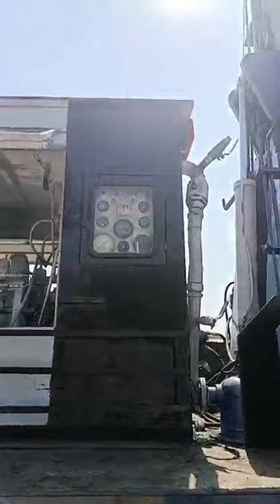PDTHR 200 Meters Truck Mounted Water Well Drilling Machine Successfully Rig live Testing Done.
PDTHr 200 Meter Water Well Drilling Rig - The Most Powerful and Fastest Way to Drill a Well Rig live Testing Done
Bore Hole Truck Mounted Water Well Drilling Rig Successfully Working
Depth 200-250Meters,DTH - 6 1/2 inches, Rotary -8 inches
 Centrifugal Mud Pump, Air Compressor -  1000Cfm/275Psi
A leading manufacturer in supplying all types of water well, blast hole, Piling, Geo-Technical, Core drilling rigs, and accessories.